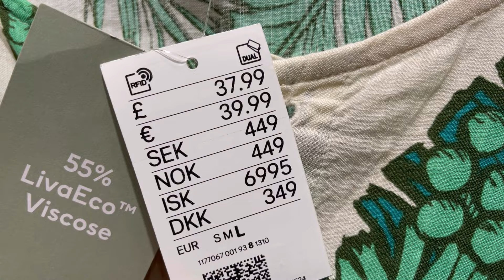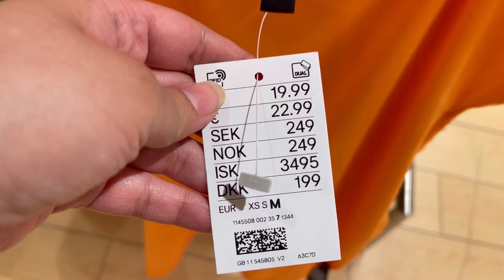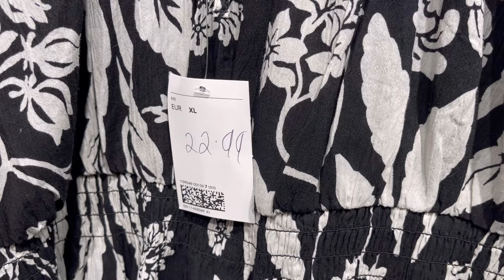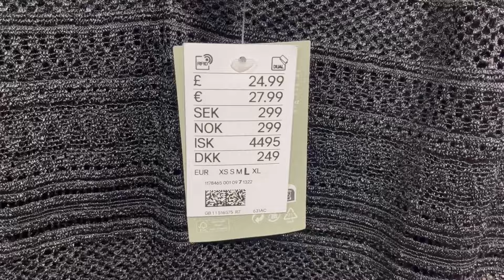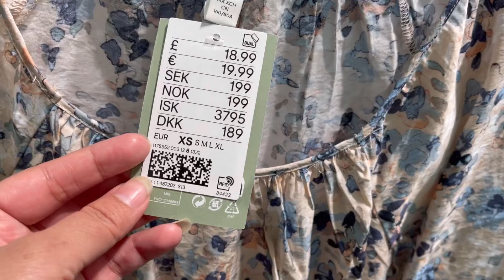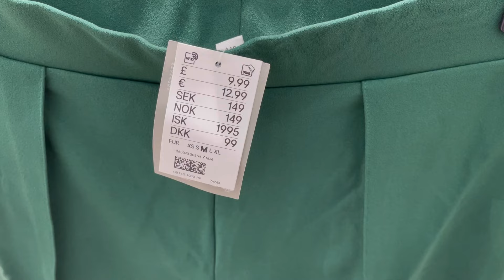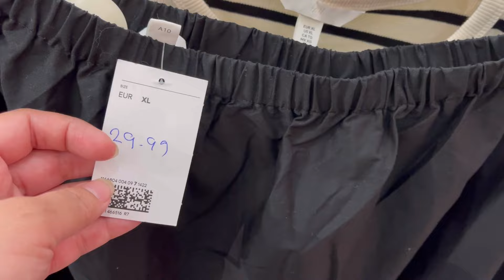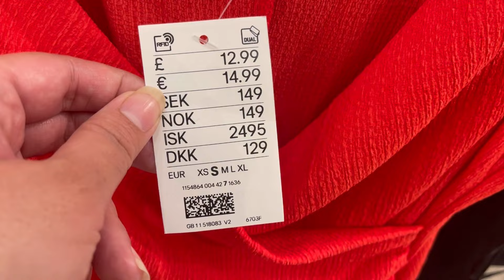H&M Haul Women’s New Collection June 2023